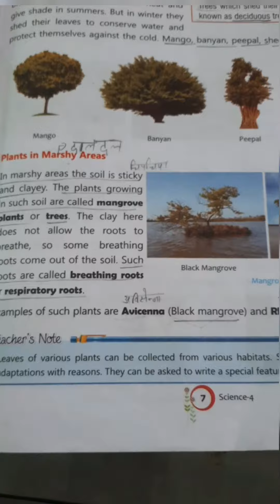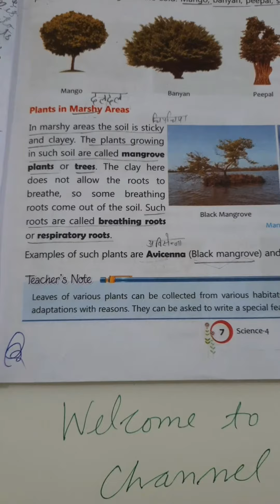plants in marshy areas|marshy area meaning in hindi|mangrove plants|marshy area in Easy way class 4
plants in marshy areasmarshy area meaning in hindimangrove plantsmarshy areas is the habitat of which plant